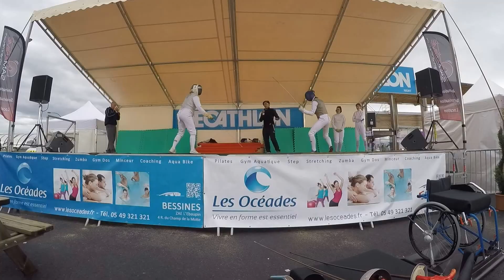Vital Sport 2015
Journées du 12 et 13 septembre 2015, au Décathlon de Niort.